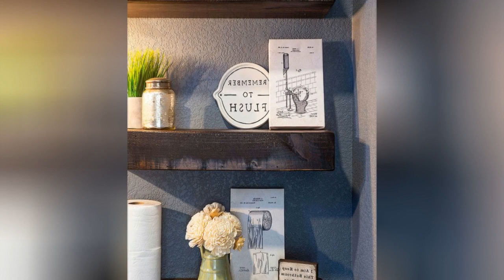75 Brown Floor Powder Room With Shaker Cabinets Design Ideas You'll Love 💎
0:00:00 - Intro
0:00:12 - Brown Floor Powder Room With Shaker Cabinets Design Ideas You'll Love: Inspirations 1 to 25
0:03:03 - Brown Floor Powder Room With Shaker Cabinets Design Ideas You'll Love: Inspirations 26 to 50
0:06:07 - Brown Floor Powder Room With Shaker Cabinets Design Ideas You'll Love: Inspirations 51 to 75

👋  Well hey!

Thanks!❤️